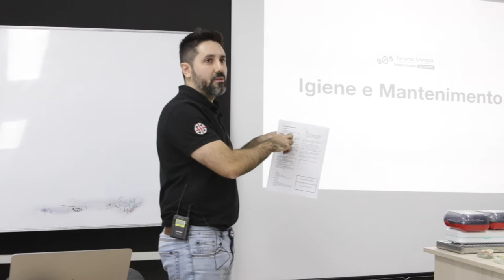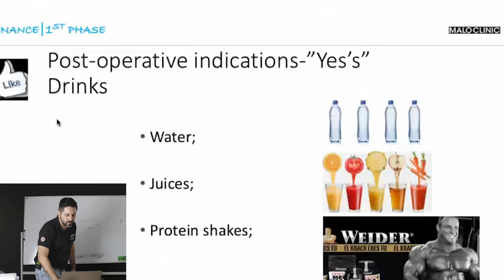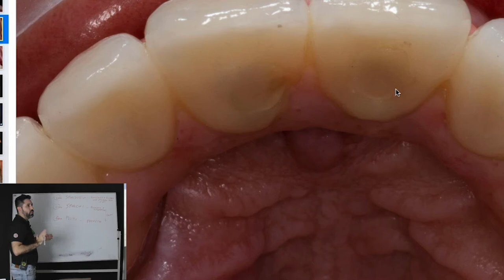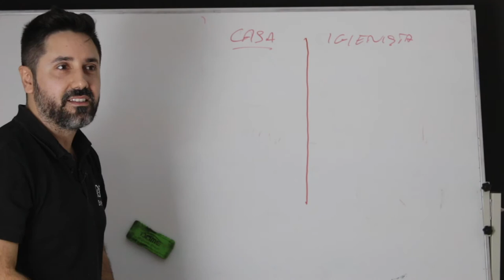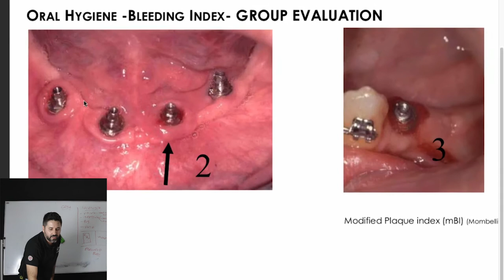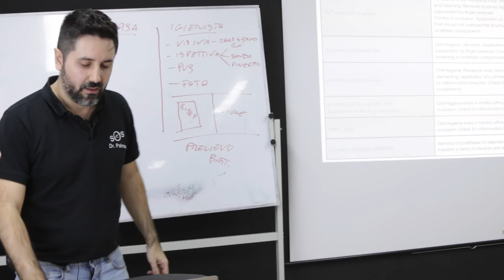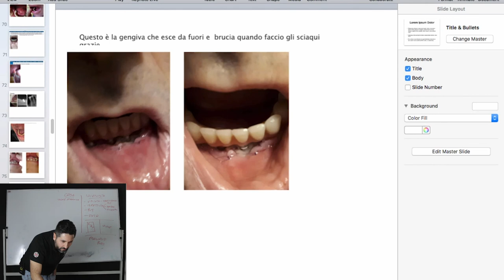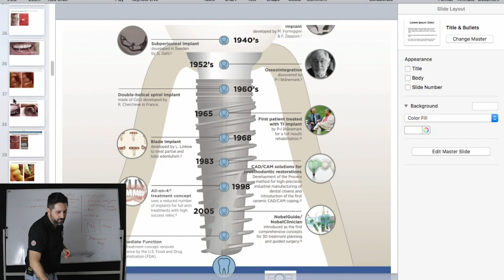La guida definitiva ad igiene e pulizia dei denti fissi su impianti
Questo è il video definitivo dove spiego a chi ha perso tutti i denti e messo gli impianti dentali come prendersene cura ed evitare problemi più gravi .